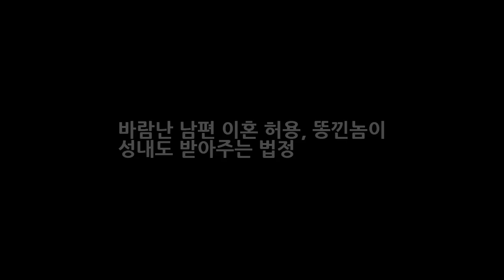바람난 남편 이혼 허용 똥낀놈이 성내도 받아주는 법정 DKO 뉴스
바람난 남편 이혼 허용 똥낀놈이 성내도 받아준 법정 바람난 남편 이혼 허용이 또 한번 사회적 논란을 불러오고 있다. 바람난 남편 이혼을 허용한 법정은 강제 혼인생활은 배우자에게 고통이다. 이런 이유로 유책배우자의 이혼을 허용한 것이다. 서울가정법원 수석부장판사 민유숙은 바람난 남편의 이혼을 허용했다고 11월 1일 밝혔다. 이는 혼인 파탄에 책임이 있는 배우자가 이혼을 요구할 수 있는 범위를 확대한 대법원..